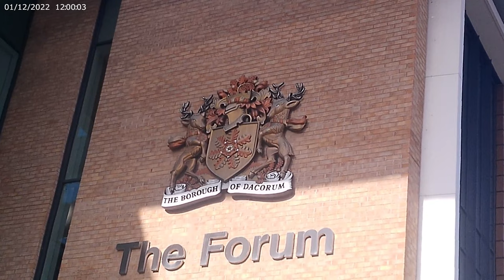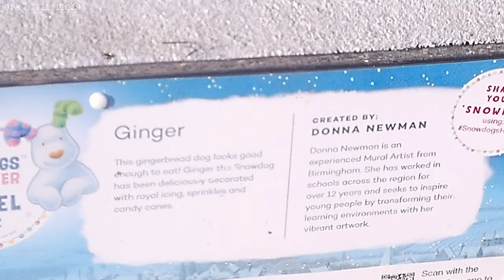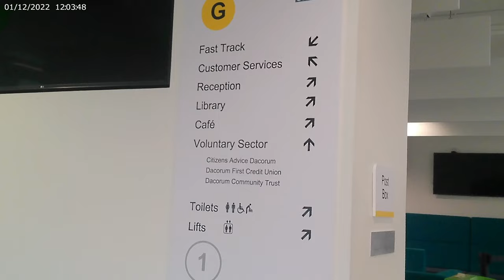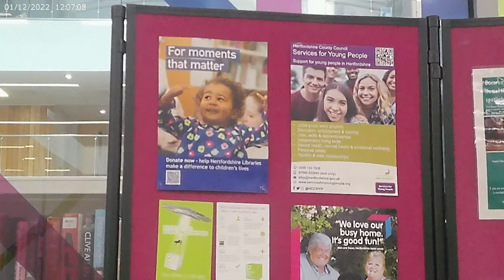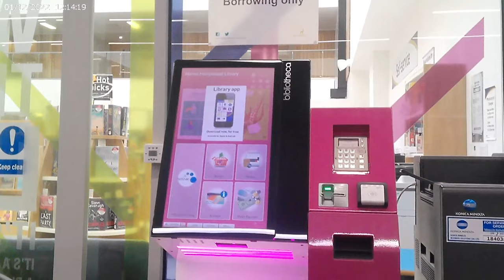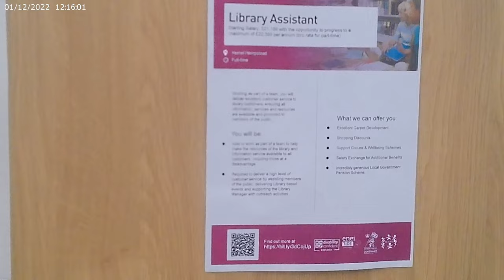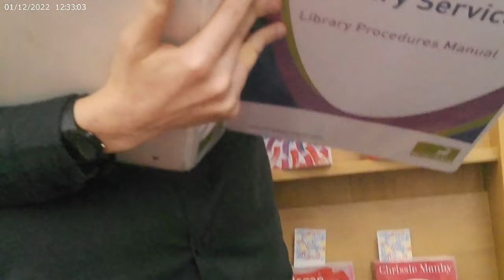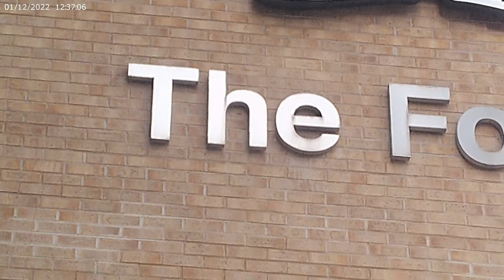The Forum Hemel Hempstead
This building was opened in 2017 is the new location of Dacorum Borough Council, Hemel Hempstead Library and the Volunteer Centre.